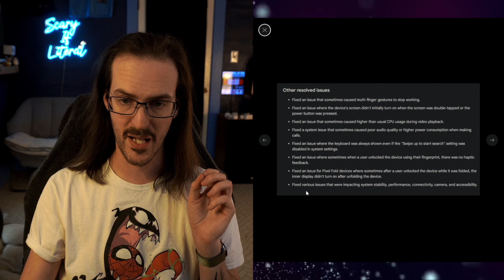Android 14 QPR2 Beta 3 is LIVE with bug fixes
Factory Images